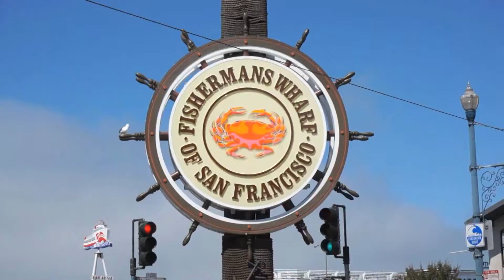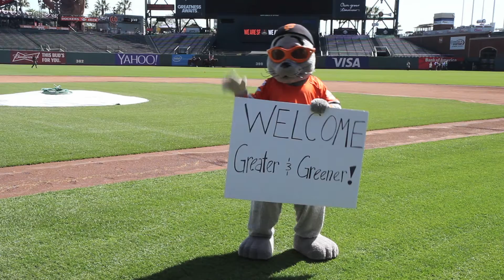Welcome to San Francisco Greater and Greener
This is the Welcome Video for an International Parks Conference  held in San Francisco April 11-14. Thanks to everyone who participated. For more information about the Conference, read on...

The San Francisco Recreation and Park Department in partnership with City Parks Alliance (CPA) will be presenting the biennial international urban parks conference, Greater & Greener 2015: Innovative Parks, Vibrant Cities starting Monday, April 13th, 2015.  There will be more than 1,000 global park leaders, city planning and design professionals, as well as urban park advocates gathering in San Francisco to discover the power of parks in creating healthy, resilient, and sustainable cities.

“San Francisco Rec and Park is proud to be in partnership with City Parks Alliance and the co-host of this one-of-a-kind forum for engaging conversation about urban park issues,” said Phil Ginsburg, SF Rec and Park General Manager.  “Through hands-on experiential learning in our parks, we all will be inspired to be better park stewards for our cities across the world.”

City Parks Alliance (CPA) is the nation’s leading advocacy group for urban parks and open spaces. CPA unites and serves a growing network of civic and community leaders, government agencies, parks and recreation authorities, funders and others committed to the creation, revitalization, and sustainability of parks and green spaces that contribute to dynamic and livable cities.

“With more people choosing to live in cities, urban parks have the power to impact a range of social and cultural issues – from health, education, livability and social cohesion, to economic development and urban resilience,” said City Parks Alliance Executive Director Catherine Nagel. “As a region renowned for its visionaries and innovators – willing to experiment and try new approaches – the San Francisco and greater Bay Area parks communities are applying creative solutions to many common issues facing urban parks in the U.S., and globally, and is a natural place to host this event.”

With the San Francisco Bay Area’s spectacular urban park system as the conference participants’ outdoor classroom, they will explore the latest innovation in urban park creation, management, and stewardship.  In addition, participants will also learn and network through more than 80 expert-led tours, hands-on workshops, inspiring speakers, and events connecting them to park peers from cities worldwide.

Greater & Greener 2015: international urban parks conference is an investment in the future of park stewards and their organizations and communities.  With dynamic educational sessions across a range of conference topics, Greater & Greener 2015 will equip park professionals with leading-edge information, ideas and solutions to take home and apply to their local challenges.  Discussions aim to keep park staff and organizations at the forefront of urban park creativity, and save money by discovering new skills, vendors and resources. With real-life examples for organizations of all sizes, and an expanded network of collaborators, participants will return with the tools to truly affect change in their community.  For more information about Greater & Greener 2015, please visit: greatergreener.org.